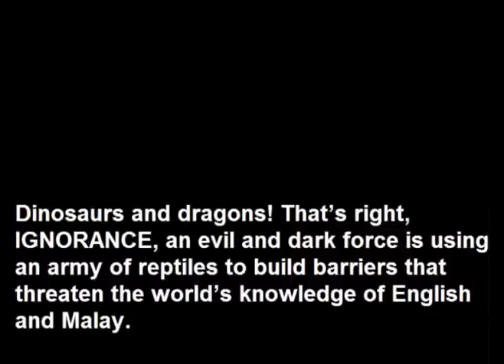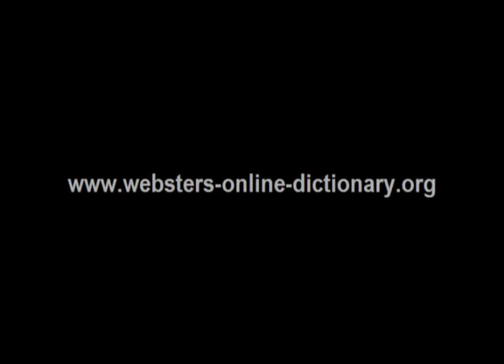Webster's Malay - English 3D Dinosaur Adventure